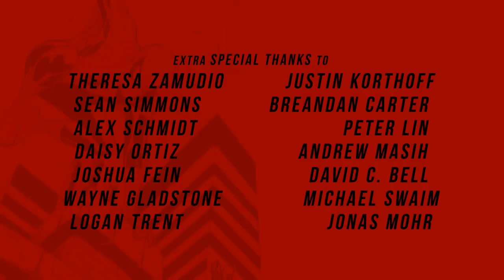Spider-Man - The Lost Avenger (short film)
"Without a doubt, my favorite Spider-Man movie ever!!" -Jon Bogdanove (Death of Superman)

"A lot of fun." -J.M. Dematteis (Spider-Man, Justice League Unlimited)

"Entertaining." - Peter David (Hulk, Spider-Man 2099)

Synopsis: New York is being invaded by Alien Soldiers and Norse Gods. Marvel's mightiest heroes, The Avengers, have arrived to save the day. Where is Spider-Man?

This short fan film is non-profit and is not intended to undermine or compete with any existing or upcoming official studio projects. Look, we wrapped principle photography before Marvel's Captain America - Civil War announcement. Don't hate!

Spider-Man - The Lost Avenger

Starring Trey Livingston, Lindsay Chambers, Vanessa Gritton, Dylan Seaton (The Fosters), Nick Mundy (Screen Junkies, Conan), Lisa Foiles (UFC Minute) Xander Jeanneret (Library Bards, King of the Nerds) and more!

Randall Maynard

Mason Thibo

Edited By
Paul Smith